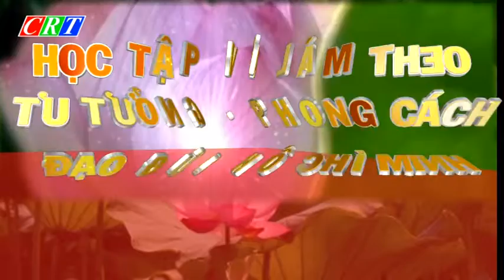CM TTHCM Ngay 05 6 2019